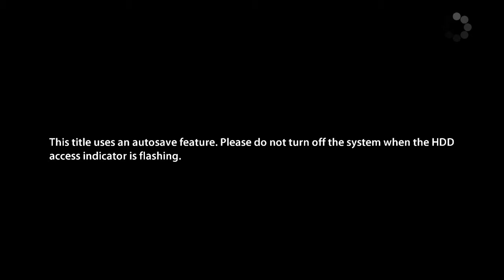[TR] SnowBlind (Kick) vs (Uncle Sensei) nightSurfer23 [TR] @ 12.08.2014 23:17